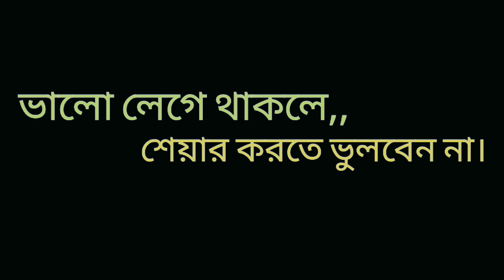দ্বীনের পথে_|_একটি ইসলামিক শর্টফিল্ম_|_ইসলামিক যুক্তি_|_Nahid_Akash_|_HaBiXabiLtd.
Habi Xabi Ltd.
Diner Pothe
দ্বীনের পথে
একটি ইসলামিক শর্টফিল্ম
Islamic Short-film
দ্বীনের পথে
ইসলামিক যুক্তি
জীবন পালটে দেওয়া শর্টফিল্ম

emotional shortfilm.

cast:  Akash Ahmed, Hamidul, masum, Pappu, Rishad

*** ANTI-PIRACY WARNING ***
This content is Copyright to Habi Xabi Ltd.
. Legal action will be taken against those who violate the copyright of the following material presented!
Important notice : If any artist, musician, producer or label has copyright issues with my videos (including, music, background music, artists and used images), please contract me on my gmail or comment below.